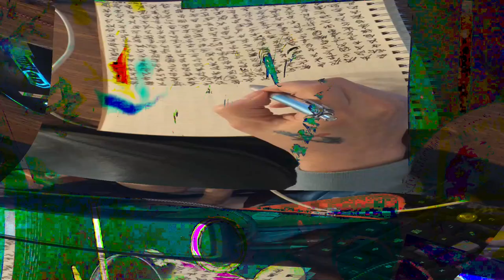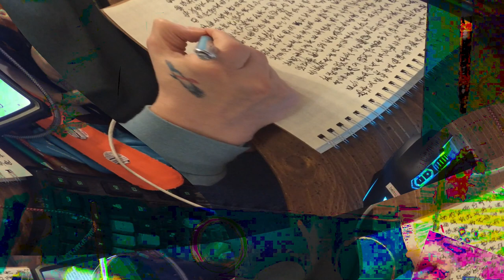[EPILEPSY WARNING] Movie 24 02 17 09h24m17s